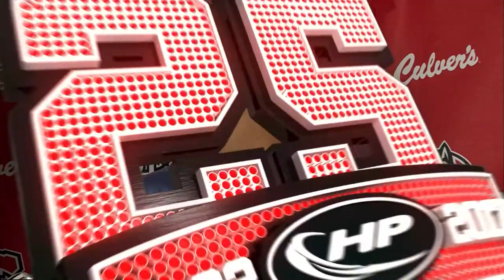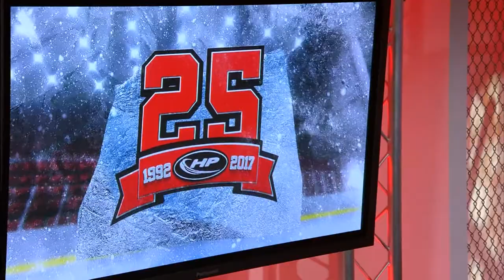SCSU vs CC Highlights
SCSU sweeps CC at the Herb Brooks National Hockey Center on November 18th